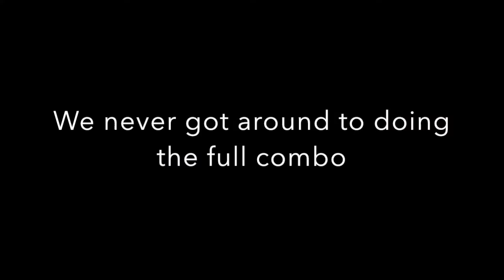Love Live Victorian Set Scouting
Alex and Kierra scout from the Victorian box in Love Live. Aka, a lesson in why solo yolos are bad and Kierra regrets everything.

This is also our first time dabbling in video editing/recording, so please be gentle on us ;;;u;;;

Kierra: @afluffyprince
Alex: @idolcyan